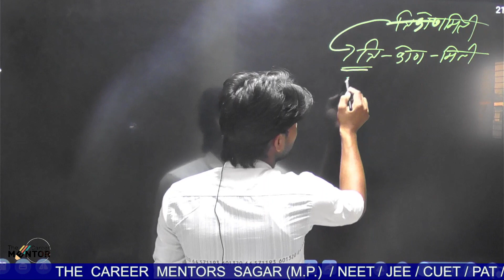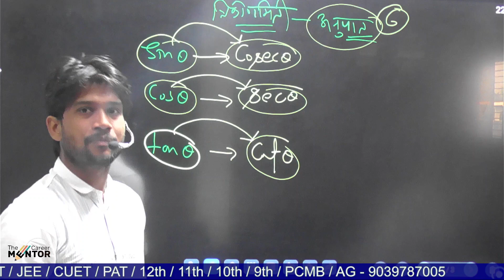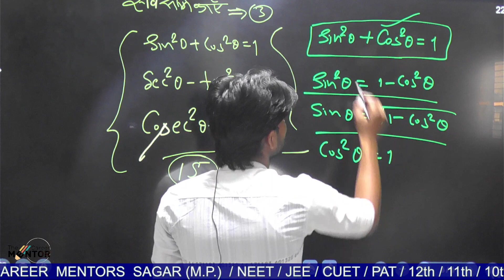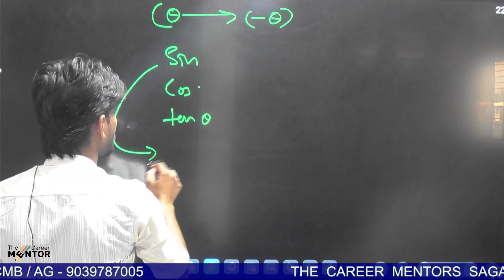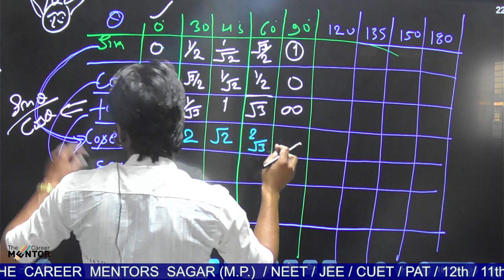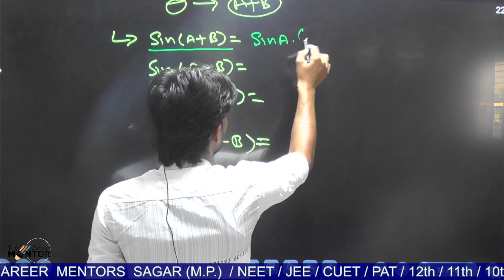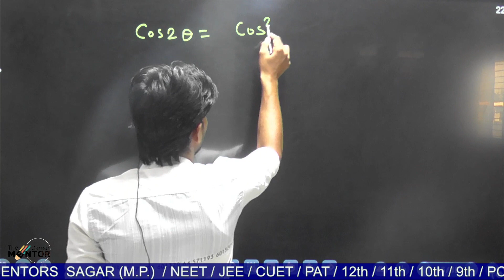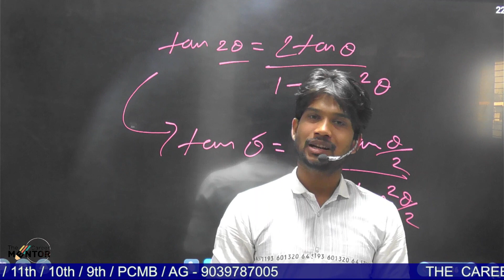सम्पूर्ण त्रिकोणमिति एक दम शुरुआत से | PAT 2023 | trigonometry for pat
तत्वों के परमाणुओं का इलेक्ट्रॉनिक विन्यास

pat 2023 |crop PRODUCTION सस्य विज्ञान एग्रोनोमी | पीएटी महत्वपूर्ण प्रश्न |TEST-3

pat test -1 | PAT 2023 | pat imp question | पीएटी महत्वपूर्ण प्रश्नोत्तर |पीएटी महत्वपूर्ण प्रश्न
|100% आने वाले प्रश्न
100 views  Mar 10, 2023
PAT 2023 |CROP PRODUCTION सस्य विज्ञान (एग्रोनोमी) | पीएटी महत्वपूर्ण प्रश्न |TEST -2 अबकी बार PAT पार फसल उत्पादन

100 views  Mar 10, 2023

न्यूटन के गति  के नियम - GK in Hindi | MP GK | GK Quiz| MPPSC | CTET
विमीय सूत्र निकालना सीखे बस एक ट्रिक से विमीय सूत्र निकालना.vimiy sutra nikalna bataye.vimiy sutra yaad karne ka tarika.dab ka vimiy sutra kya hai.

PAT questions and answers 2022 | mp pat exam 2023 | pat exam question paper | pre agriculture test

Pre-Agriculture Test (PAT) | Old Question Paper | Pat Gk, Science Questions and Answers | MP Pat

MP-PAT PREVIOU YEAR(8/11/2020-21) QUESTIONS ANALYSIS#PART-2#ICAR

TCM is most trusted  institute in Sagar MP -
We provide all Entrance & competitive exams coaching like - NEET ICAR PAT CUET# IBPS-SO/AFO , FCI, NABARD, FCI, CWC, IFFCO, ICAR, MP-SADO/RAEO/RHEO , MP VYAPAM and more..